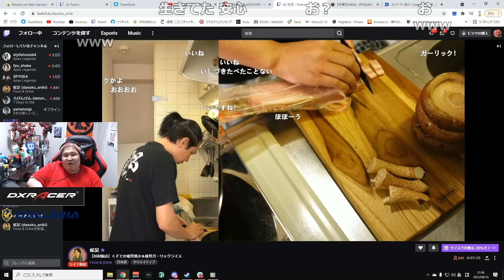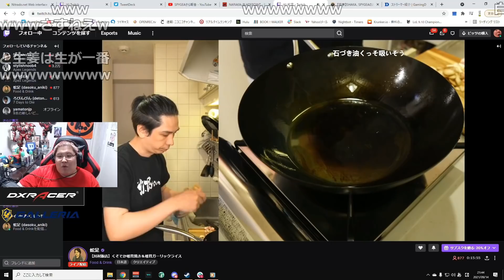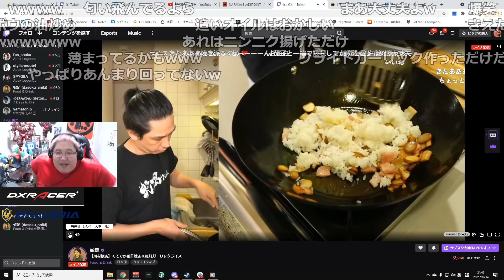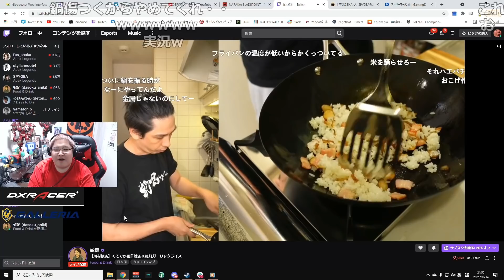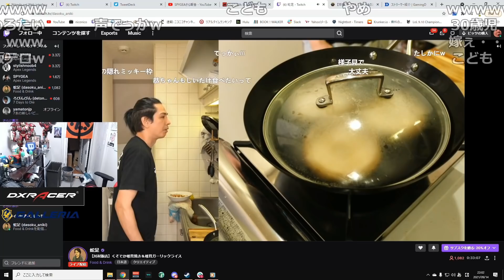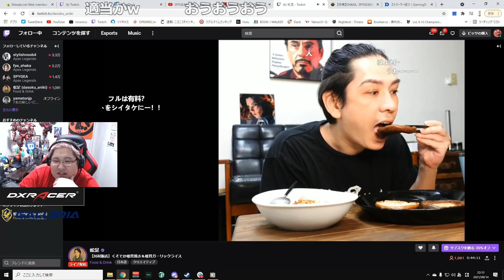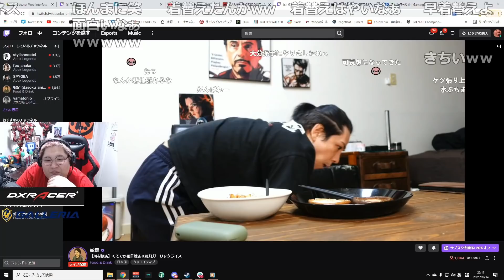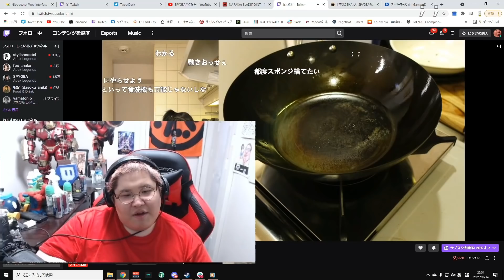恭一郎がおすそ分けした椎茸で料理をする蛇足にツッコミを入れていく恭一郎 (2021/09/14-15)